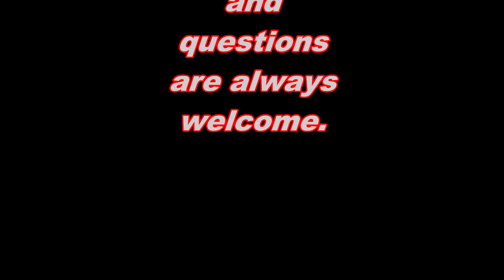Trucks at the Super September Showdown XIX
Model trucks at the Super September Showdown XIX.

The show was held on September 9, 2018 at the Keystone Fire Company in Boyertown, Pennsylvania.  It was held on two floors with plenty of space for all the models and vendors.

As always this was a very nice show and I would like to say thank you to everyone at the CPMCC, Len Feinberg, Keystone Fire Company and everyone else involved with this show.

And I would also like to say thank you to everyone that entered a model in this contest.  All of them were beautiful.  And it was also nice talking with so many different people that enjoy the same hobby. I'm already looking forward to next years show.

For more information on both this years and next years show, you can